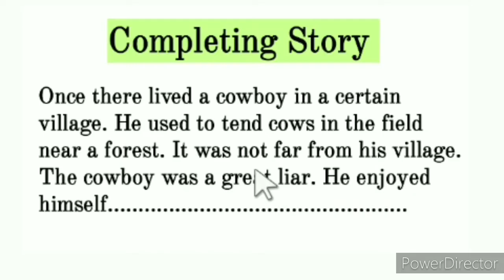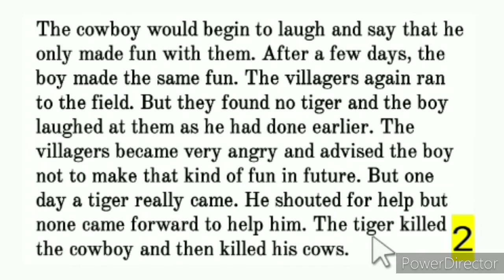Nobody Believes a Liar Completing Story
Nobody believes a liar, completing stoty, story writing in English, nobody trust a liar, a liar cowboy story, comleting story a liar cowboy,